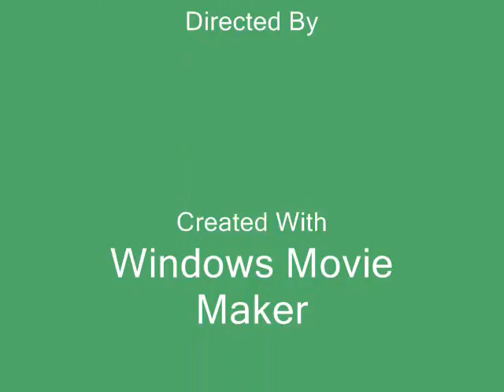Winter on Sugar Creek Dec, 2009.wmv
Pictures of Sugar Creek.  Crawfordsville, IN